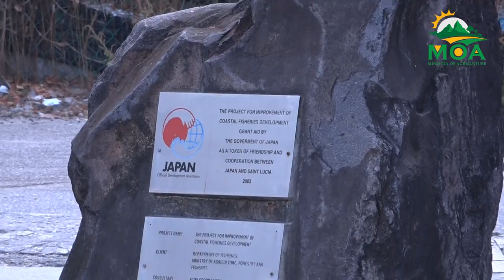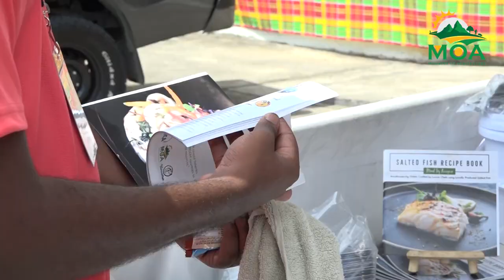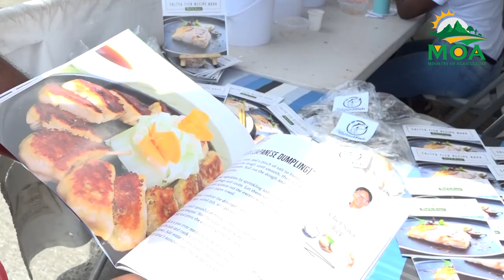JICA facilitates local saltfish project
The Japan International Cooperation Agency (JICA) and the Department of Fisheries hosted a training session on fish salting under the Coastfish project to strengthen the sustainable use and management of coastal fisheries resources across six CARICOM countries.